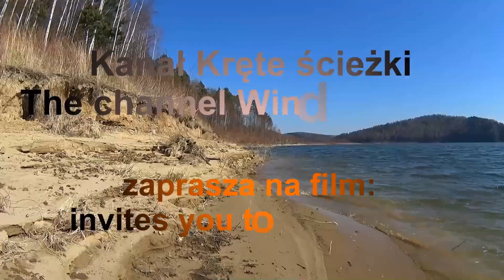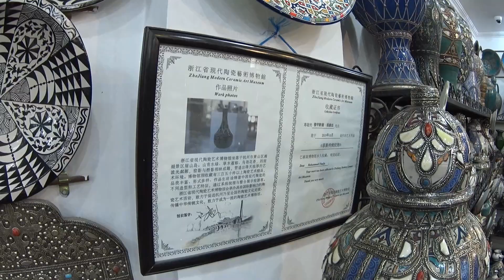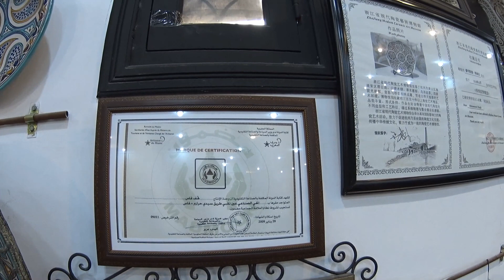Mosaique Et Poterie De Fes. Fabryka ceramiki. Fès, Fez. Maroko. Morocco.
Idrys II, syn założyciela dynastii Idrisidów powstałej pod koniec VIII wieku wybudował sławne do dziś miasto Fez, które stało się stolicą ceramiki i zapoczątkowało rozwój kultury i nauki. Fez zaskakuje wzornictwem i jakością produkowanej ceramiki. Sposoby produkcji przekazywane z ojca na syna zdumiewają w teraźniejszych czasach, zachwycają paletą różnych odcieni błękitu, powstałych na bazie wyprodukowanego tutaj tlenku kobaltu.
Najważniejsze ośrodki produkcji to wspomniany już Fez oraz sławna z inkrustowanej metalem ceramiki Safi. Prócz aplikowanego na ceramikę metalu produkty z Safi różnią się od tych z Fez również kolorystyką. Ceramika z Fez to głównie odcienie kobaltu i bieli, podczas gdy fajans z Safi charakteryzuje się różnorodną kolorystyką. W obu przypadkach widać naleciałości mauretańskie i hiszpańskie.